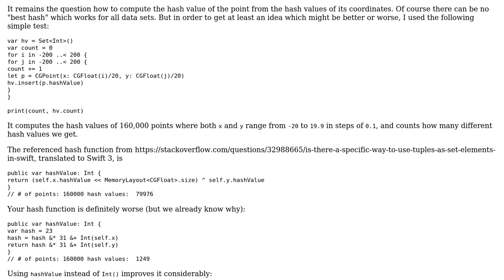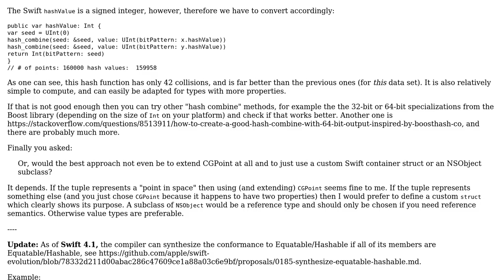Code Review: Extending CGPoint to conform to Hashable (2 Solutions!!)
Code Review: Extending CGPoint to conform to Hashable

With thanks & praise to God, and with thanks to the many people who have made this project possible! | Content (except music & images) licensed under CC BY-SA | Music | Images & others | With thanks to user Senseful user Martin R user JAL and the Stack Exchange Network Trademarks are property of their respective owners. You are responsible for your own actions.